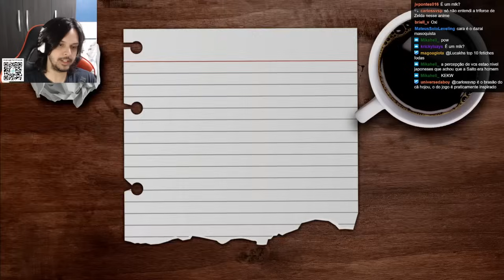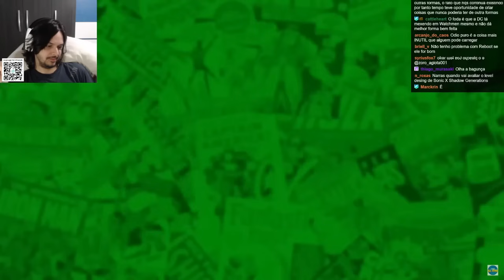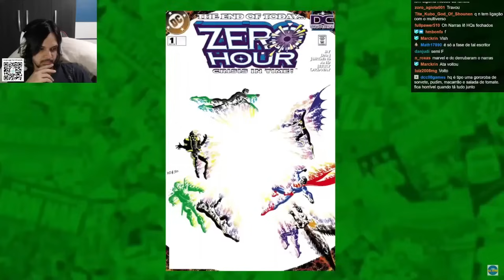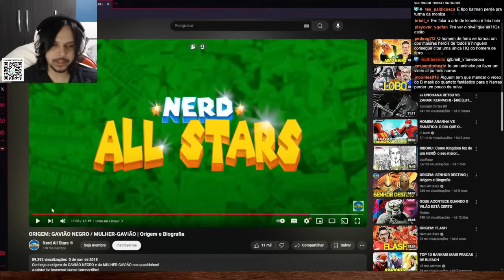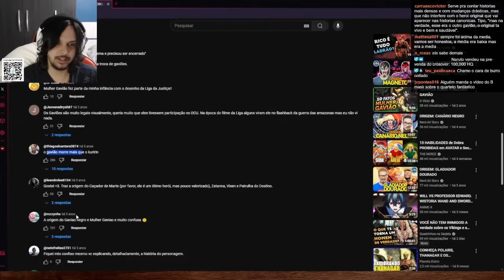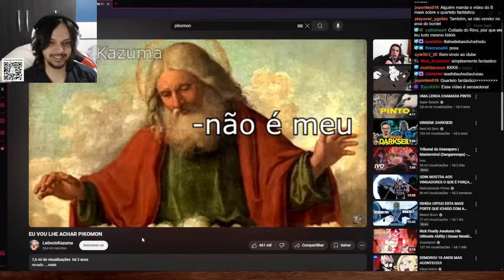ESSE VÍDEO ME TRANSFORMOU EM HATER DE HQS - React ORIGEM: GAVIÃO NEGRO e MULHER-GAVIÃO